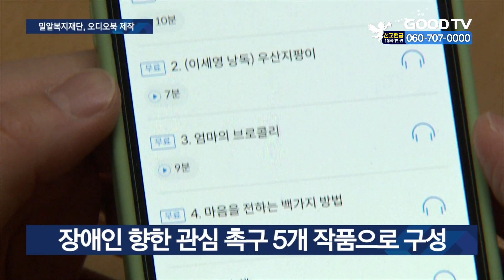밀알복지재단, 오디오북으로 장애인 관심 촉구 [GOODTV NEWS 20210615]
많이 개선됐다고는 하지만, 우리 사회 장애인을 향한 편견은 여전히 남아있는데요. 이들을 향한 비장애인들의 관심을 촉구하는 오디오북이 대중에 공개됐습니다. 보도에 한혜인 기잡니다.

(이세영 배우 / [우리집에는 라디오 DJ가 산다] 낭독)
우리집에는 라디오 DJ가 산다.
(중략) 특별한 말을 하지 않아도 같이 노래를 부르고 즐거워하면서 둘째 오빠는 나름대로 나와 소통을 하고 있었다.

배우 이세영이 낭독한 오디오북 [우리 집엔 DJ가 산다] 내용의 일부입니다. 하루 종일 집안에서 노래를 듣고 따라 부르는 발달장애인 오빠와 비장애인 동생의 일상을 그려낸 작품입니다.

밀알복지재단은 제6회 스토리텔링 공모전을 열고 장애 당사자나 주변인으로서 겪은 에피소드를 선정해 오디오북으로 제작했습니다. [우리 집엔 DJ가 산다] 작품은 많은 이들에게 공감을 얻으며 보건복지부 장관상 수상작으로 선정됐습니다.

(강희연 간사 / 밀알복지재단)
사회에 대한 장애 인식 개선도 하고, 많은 분들이 오디오북을 청취하셔서 스토리텔링 공모전이나 장애인에 대한 인식이 많이 변화됐으면 좋겠습니다.

오디오 북은 대제목 [나만 몰랐던 이야기]로 대중에 공개됐습니다. 우리집엔 DJ가 산다를 비롯해 장애인 활동보조인으로서 느낀 장애인을 향한 무관심의 아픔을 담아낸 [우산지팡이], 장애 관심을 촉구하기 위한 [엄마의 브로콜리], [마음을 전하는 백 가지 방법], [보호색] 등 5개의 작품으로 구성됐습니다.

배우 이세영 외에도 성우 신범식, 조수연이 낭독을 맡았습니다.

밀알복지재단은 계속해서 장애 에피소드를 담은 오디오북을 제작할 예정이라고 밝혔습니다. 오는 7월 18일까지는 ‘일상 속의 장애인’을 주제로 제7회 스토리텔링 공모전이 진행됩니다. 장애와 관련된 에피소드가 있는 사람이면 누구나 참여할 수 있습니다.

* 방송시간
 GOODTV NEWS

● 본방 : 월 ~ 금요일 21:50
● 재방 : 화 ~ 금요일 06:50  /  토요일 06:00
● 삼방 : 화 ~ 금요일 12:00   /  토요일 14:00

* 시청방법

- IPTV: KT Olleh TV 234번, SKB Btv 303번, LG U+ 273번
- 위성TV: KT 스카이라이프 186번
- 케이블: Btv 케이블 224번, LG헬로비전 289번, 딜라이브 303번,